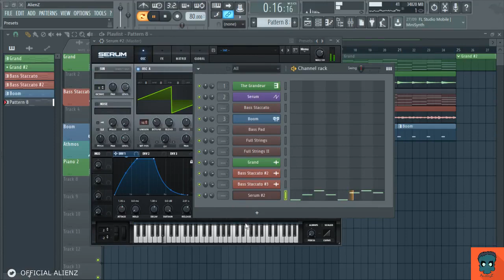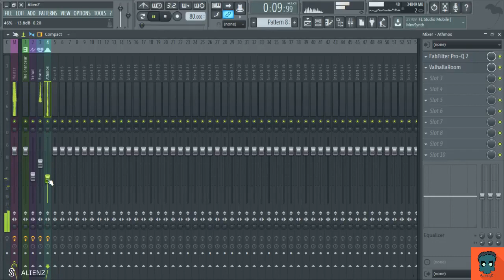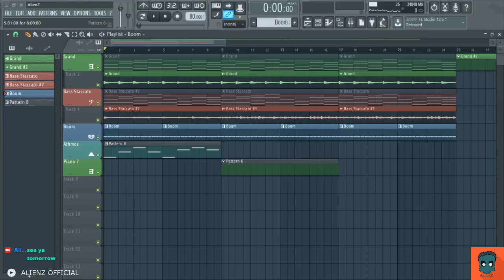Making of: Rendezvous - Part 3